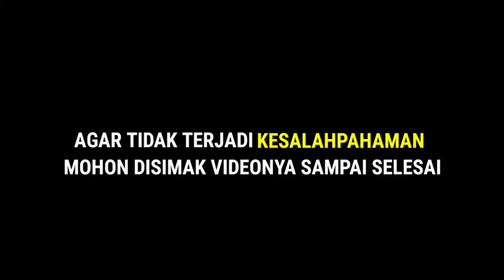CERAMAH TERBARU 2023 || Inilah Tanda Tanda Akhir Zaman Yang Sudah Terjadi - Habib Ali Zainal Abidin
Habib Ali Zainal Abidin Al Hamid adalah seorang ulama keturunan Rasulullah SAW yang bermarga Al-Hamid, setelah beliau belajar di darul mustafa tarim hadramaut, dengan guru beliau yaitu habib umar bin salim bin hafidz, beliau diberi amanah oleh Allah untuk mengajar di malaysa, disana beliau menjadi pimpinan majelis ta'lim darul murtadza.

dalam video kali ini, habib ali akan menjelaskan tentang asal pembebasan kota yerussalem yang pernah jatuh ke tangan sahabat nabi saw yaitu sayidina umar bin khattab r.a

bagaimana penjelasan yang dimaksud, mari kita simak bersama sama kajian dari beliau, semoga bermanfaat

terimakasih jangan lupa bagikan video ini kepada keluarga dan teman teman anda

Hastag